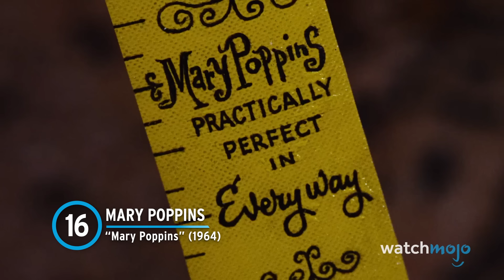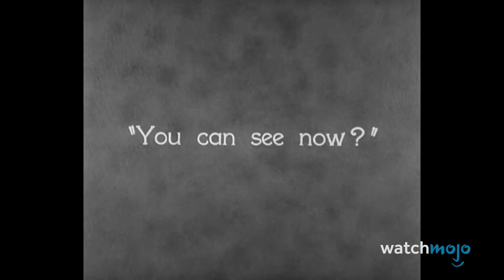¡Top 20 Personajes MÁS ICÓNICOS de Todos los Tiempos!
Algunos personajes simplemente perduran. Bienvenido a WatchMojo Español, hoy haremos un recuento de los personajes de cine más famosos de la historia. En nuestra lista incluimos a Willy Wonka, Rocky Balboa, Ellen Ripley y muchos más.